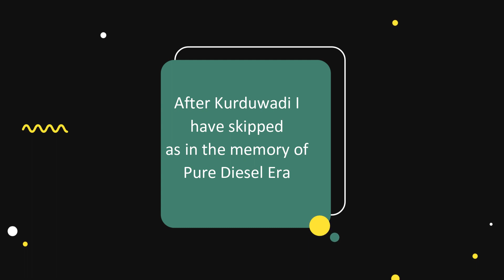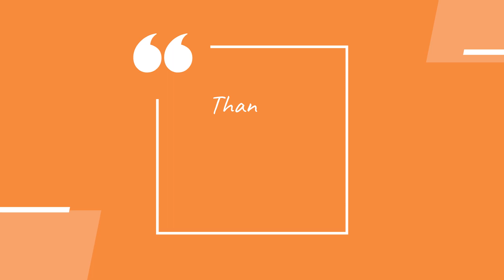Pune Solapur Train Journey 01301 Udyan Express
This is my return journey from Pune to Solapur from 01301 Chatrapati Shivaji Maharaj Terminus Mumbai - Banglore Udyan Express
This journey had updates from December month and at that time poles were installed at Pakni
Though I am not uploading Kurduwadi Solapur part as I have kept it in memory of pure diesel heaven